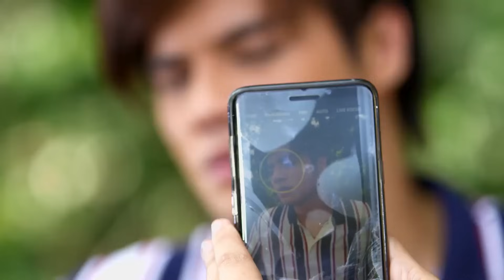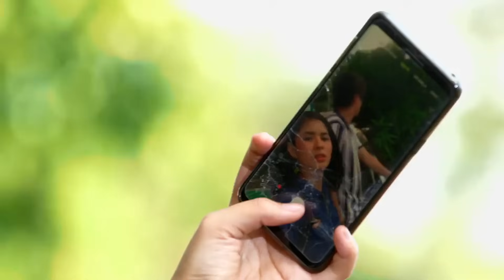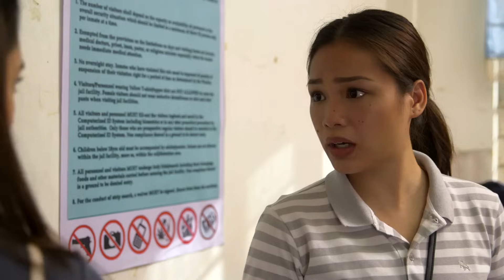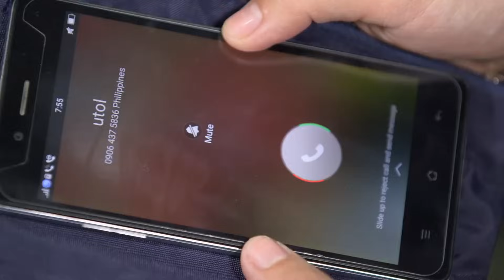Full Episode 12 | The General's Daughter English Dubbed